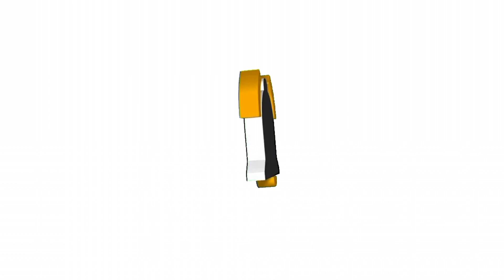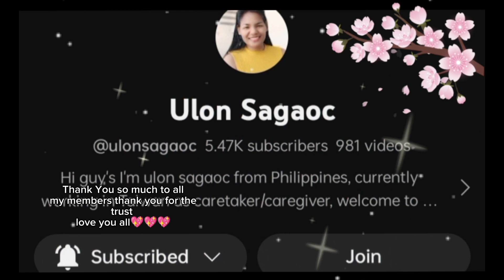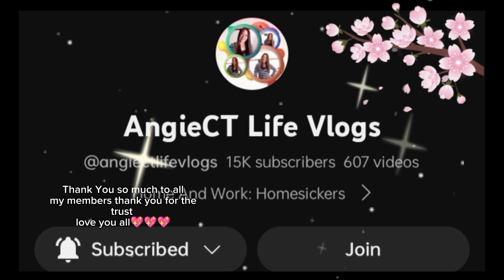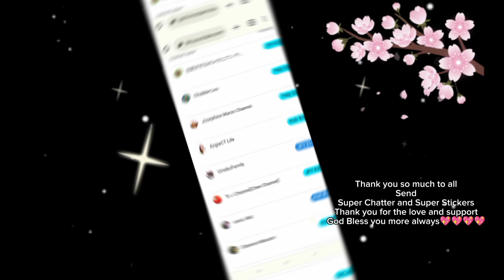pachambang ulam || carrots+potato+hotdog || ulam recipe